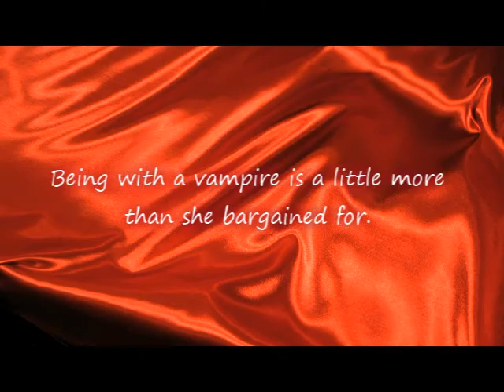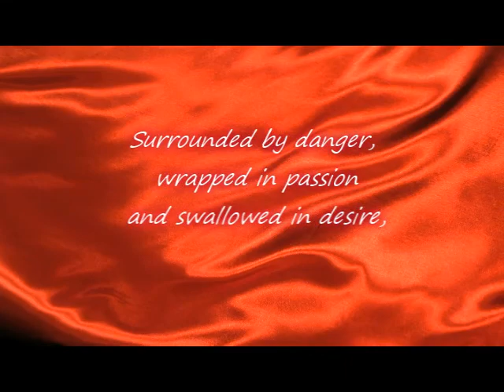Courting the Darkness Saga Dangerous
Video Book Trailer for Book 2 of the Courting the Darkness Saga: Dangerous